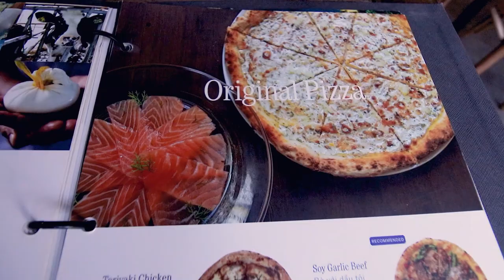Best Pizza in Vietnam, Maybe World !? Pizza 4P's in Hanoi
How about a slice of the BEST SASHIMI PIZZA you will ever taste? Come to Vietnam and check out Pizza 4P's Restaurant! How about some Miso Cream Pizza? How about homemade Mozarella Buratta Cheese? We found the possibly best Pizza Restaurant and it's as far away from New York and Italy as it can be! Unique, Crazy Vietnamese-Japanese-Italian Pizza!